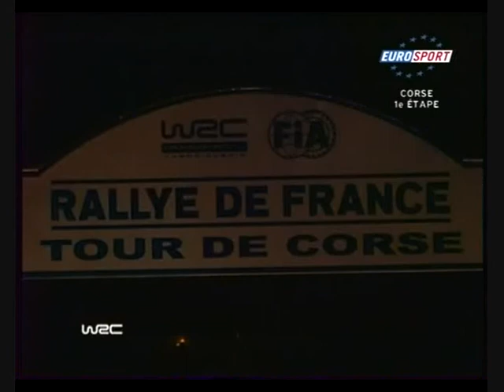WRC Tour De Corse 2008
Rally de France: 1° Loeb, 2° Hirvonen, 3° Duval